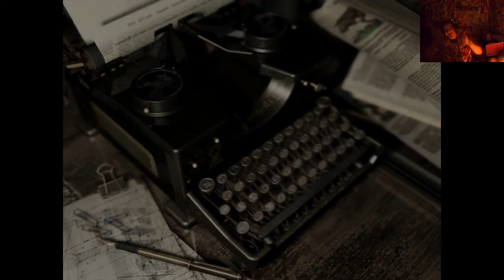Let's Play Resident Evil HD Remastered Part 5 Chris Playthrough - Scott X Cyborg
Fifth video in our Resident Evil HD Remastered Let's Play.